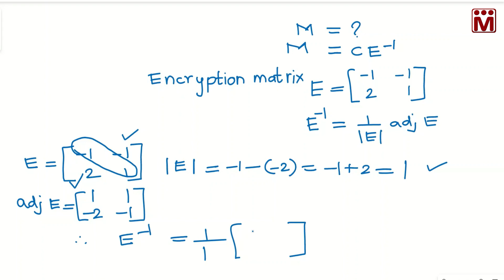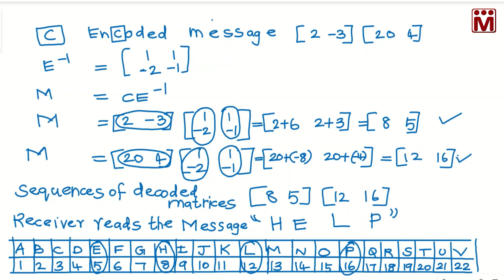Application of matrices to Cryptography | Ex 1.1.15 | TN 12th Maths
Exercise : 1.1 - Question 15 : Decrypt the received encoded message [2 -3] [20 4] with the encryption matrix of order 2 X 2 [(-1,-1),(2,1)] and the decryption matrix as its inverse, where the system of codes are described by the numbers 1-26 to the letters A Z − respectively, and the number 0 to a blank space.
Chapter : APPLICATIONS OF MATRICES AND DETERMINANTS
Class 12 - TN State Board Maths

Encryption means the process of transformation of an information (plain form) into an unreadable form (coded form).
Decryption means the transformation of the coded message back into original form.
The matrix used for encryption is called encryption matrix (encoding matrix) and that used for decoding is called decryption matrix (decoding matrix).